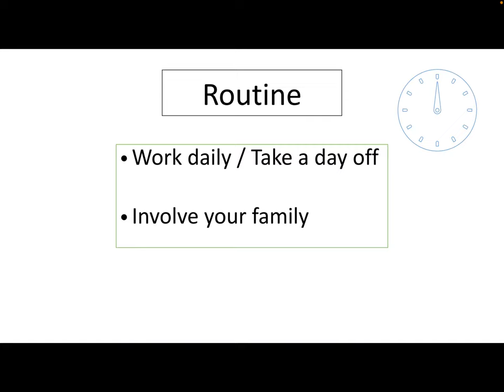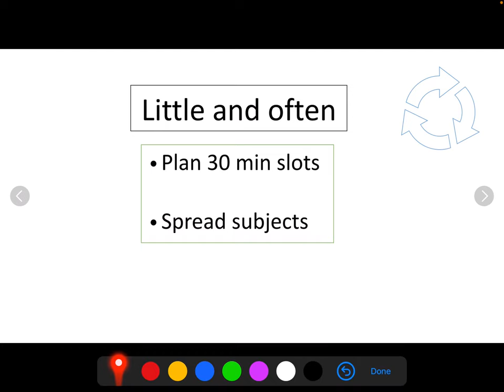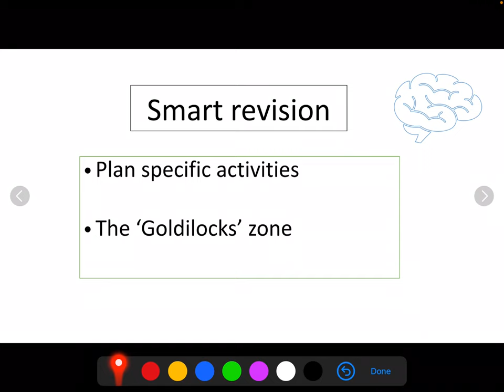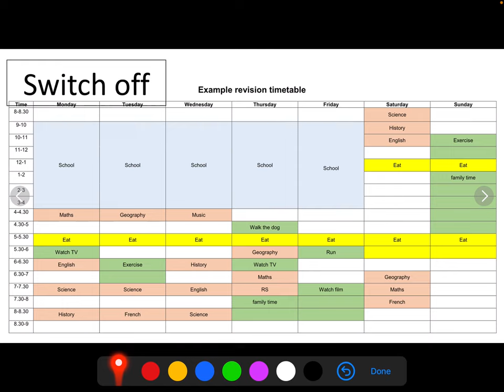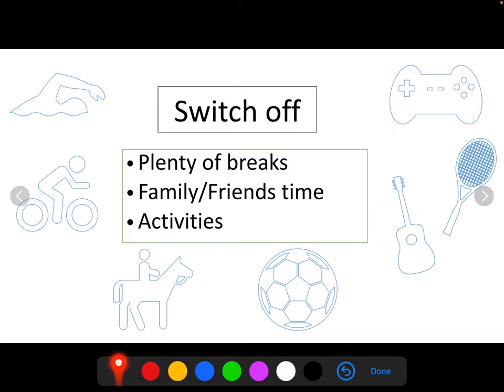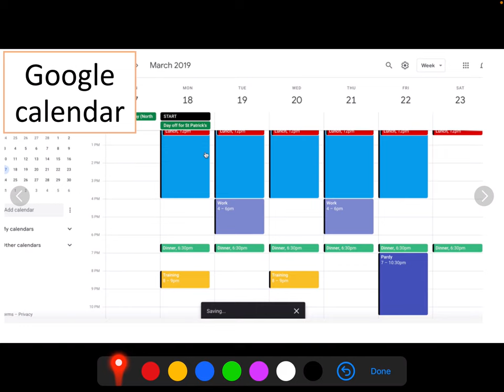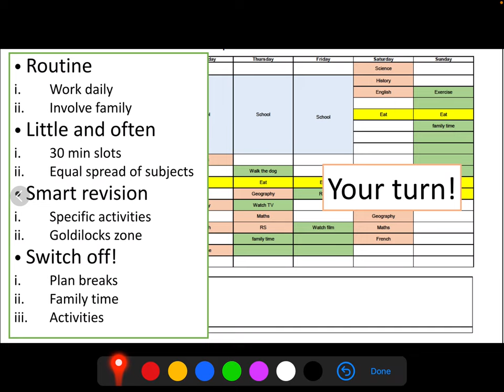Revision timetable 2022 - Aylsham High School